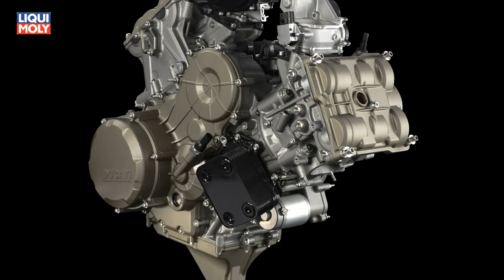Onlinemotor Ducati Superbike 1199 Panigale 1199 Panigale S 1199 Panigale R Intermot 2014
Die Superbike 1199 Panigale R ist das allerschärfste Messer aus Oberitalien.
Ducati Modelle von 2015 ausgestellt auf der Intermot 2014 in Köln

Kamera: Hersteller/Ducati
Gestaltung/Veröffentlichung: Onlinemotor/Günter Stüsser